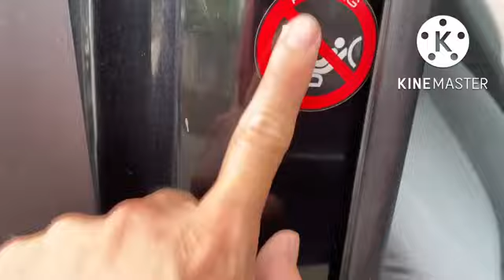bán hạ giá ford everets 2014 số sàn máy dầu LH em lợi 0986265090